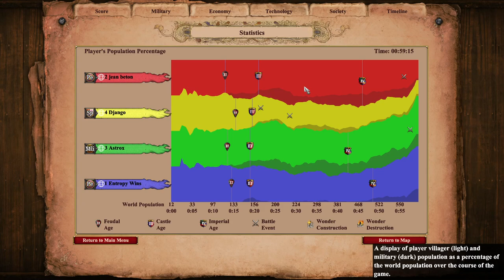Nomad 2v2 w/ Astrox